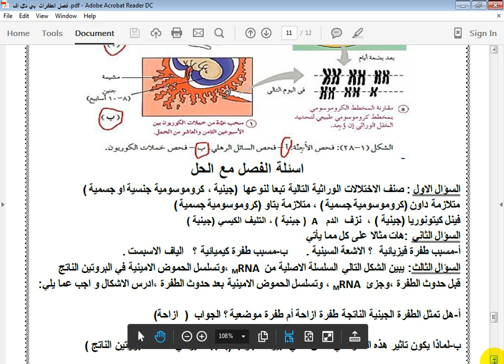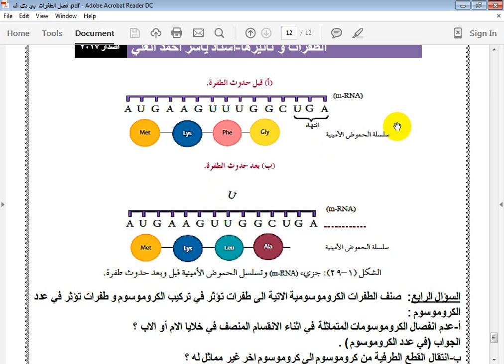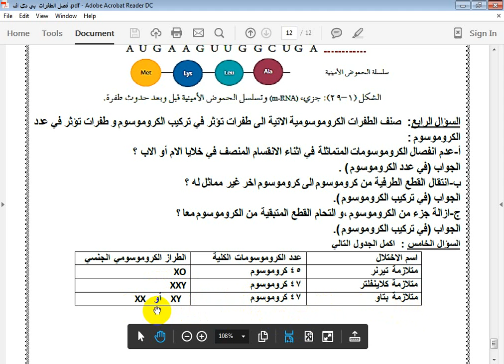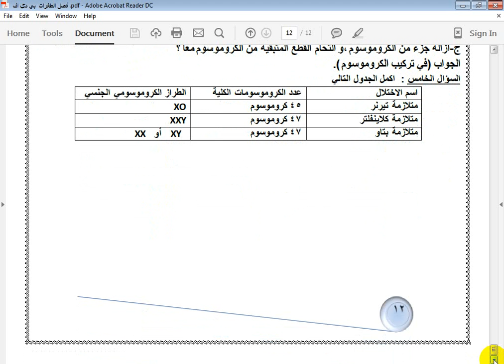اجابات اسئلة الفصل الثاني الطفرات-مادة التوجيهي الاحياء -المنهاج الجديد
شرح اجابات اسئلة الفصل الثاني من مادة العلوم الحياتية -المستوى الثالث -التوجيهي
من اعداد المعلم ياسراحمدالعلي .
للتراسل مع المعل عبر الفيسبوك على الصفحة
الاحياءياسراحمدالعلي
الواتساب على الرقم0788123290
الجزء الثاني من صناعة البروتين
لتحميل الدوسية الخاصة بالطفرات المنهاج الجديد عبر الرابط المباشر التالي